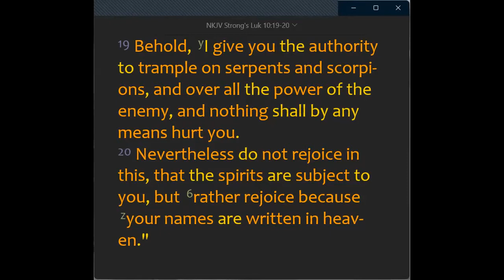2021-08-30, ❛ DO YOU LACK ANYTHING WATCH THIS and GO ...❜, Pastor M Maforo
🛐 Monday, August 30, 2021 DEVOTION 🛐
❛ DO YOU LACK ANYTHING? WATCH THIS and GO ... ❜, Pastor M. Maforo

❤️ THEME: THE MISSION ... ❤️

📌 BIBLE TEXT:
"19 Behold, I give you the authority to trample on serpents and scorpions, and over all the power of the enemy, and nothing shall by any means hurt you. 20 Nevertheless do not rejoice in this, that the spirits are subject to you, but rather rejoice because your names are written in heaven."

📌 HIGHLIGHTS:
✅ Heaven is a gathering of people who are Mission Oriented!
👉 Everything that the disciples needed was going to provide them as long as they are in the mission of God!
👉 Everything can be and will be provided as long as we are in the mission of God!
👉 God gives His power for His Children who are IN THE MISSION.

⚠️💔 IF YOU IGNORE THE MISSION OF GOD, GOD WILL IGNORE YOU AS WELL! 💔⚠️

"6 Then I saw another angel flying in the midst of heaven, having the everlasting gospel to preach to those who dwell on the earth—to every nation, tribe, tongue, and people— 7 saying with a loud voice, "Fear God and give glory to Him, for the hour of His judgment has come;"
👉 This messenger here is NOT from Heaven, they are a BEING IN A MISSION!
👉 It is You and I, we are flying in the middle of Heaven!

(Please, listen to the Audio for more, these are just highlights, not a summary)

❖ - PLEASE JOIN, TALK ABOUT THIS and ADD YOUR VALUABLE CONTACTS TO OUR TELEGRAM VIRTUAL PRAYER@5 GROUP when they agree to join: 👉 Click Me To Join Virtual Prayer Telegram Group
🛐 PRAYER REQUESTS 🛐
🛐 WHATSAPP BROADCAST 🛐
❖ - PLEASE JOIN OUR BUSINESS SUPPORT TELEGRAM VIRTUAL PRAYER@5 GROUP when they agree to join: 👉 Click Me To Join The Business Telegram Group